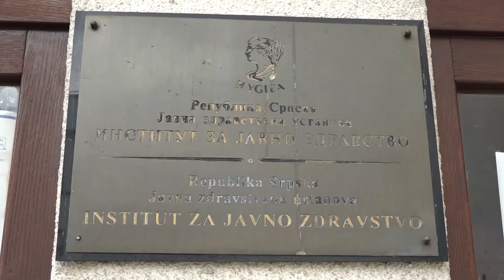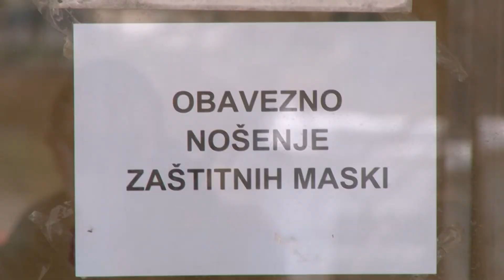Banja Luka: U Srpskoj 31 osoba pozitivna, 15 odsto od broja testiranih 29. 06. 2020.